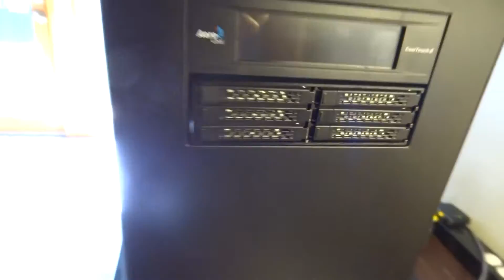ESXi Build Pre Server 2012 and SAS card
ESXi Hypervisor hardware and software upgrade.